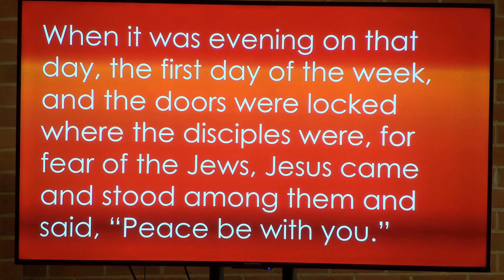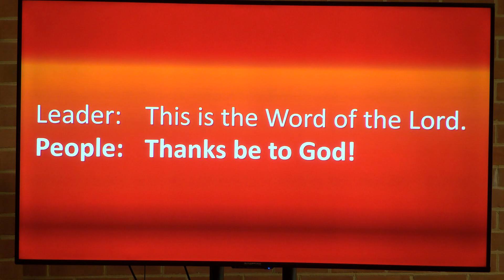Come As You Are Sermon Series: Welcoming the Spirit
Message from May 28, 2023